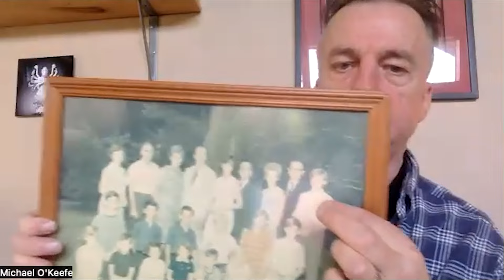The Waltons - Michael O'Keefe Interview Part 3 - behind the scenes with Judy Norton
The Waltons - Michael O'Keefe (Caddyshack, The Great Santini, Roseanne) joins Judy Norton (Mary Ellen Walton) to talk about playing Chad Marshall in The Competition and The Elopement.  Working with Mary McDonough (Erin), playing Ralph Waite's (John Walton) son on stage. His own life as the oldest of 7 children - how his life was and wasn't like The Waltons.  Working with Robert Duvall and finding his way into acting as a young teen. We talk life, acting and the magic of The Waltons.